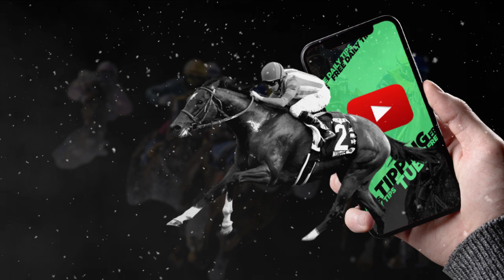🏇 Horse Racing Tips For Today - 31st December 2021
Jumps season, King George 6th Chase, Tingle Creek, Christmas Hurdle, Willie Mullins, Gordon Elliott, Nicky Henderson, Paul Nicholls, AP McCoy, Go Racing in Yorkshire, cheltenham festival, horse racing tips, daily free tips, sports betting tips, uk horse racing.